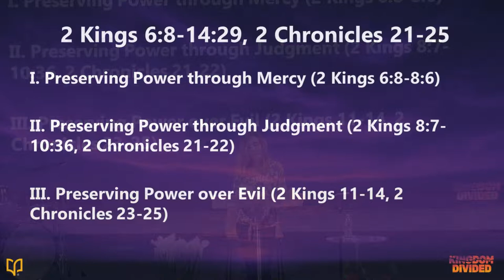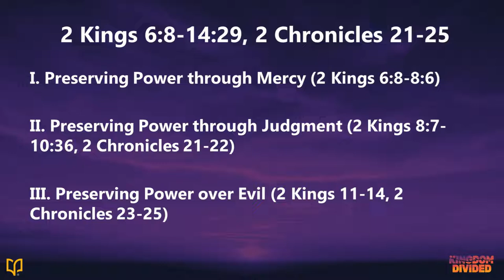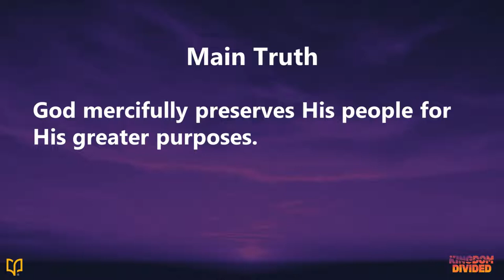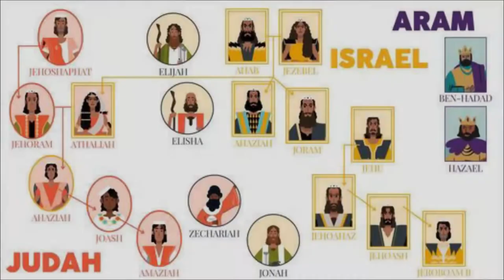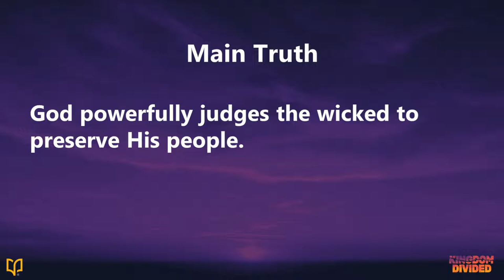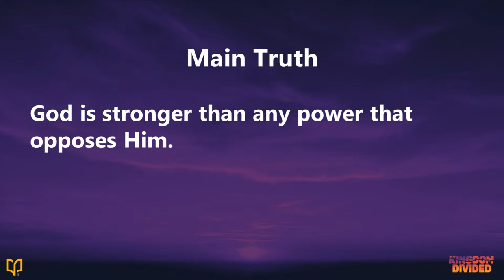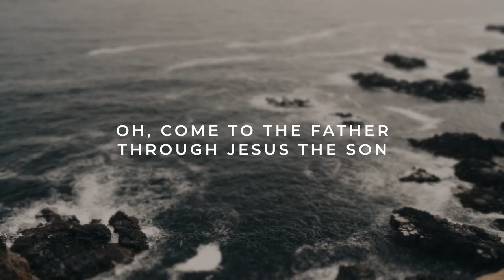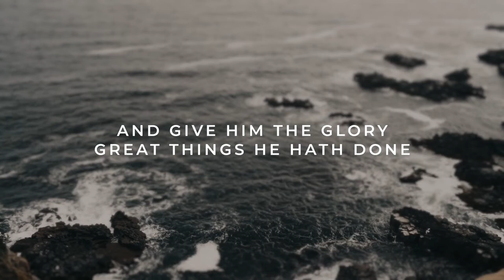Lea McQuinn BSF lecture 11/22/22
2 Kings 6:8-14:29 and 2 Chronicles 21-25 lecture